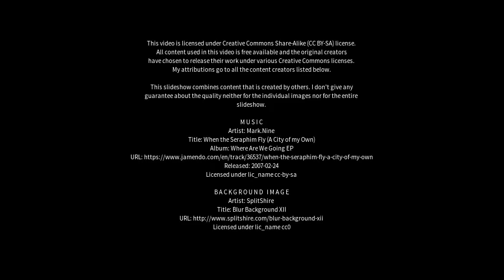Best places to visit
Best places to visit - Concarán (Argentina) Best places to visit - Slideshows from all over the world - City trips, nature pictures, etc.